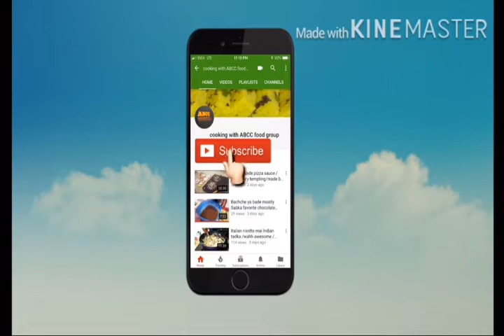झटपट बनाइए चटपटे मसालेदार छोले बहुत ही कम टाइम में बेसिक मैजिक ग्रेवी के साथ एक बार जरूर देखें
डिअर फ्रेंड्स छोले बनाने के लिए जो बेसिक मैजिक ग्रेवी का यूज किया है उसका लिंक मैं आपको यहां डिस्क्रिप्शन बॉक्स में दे रही हूं दिस रेसिपी इस मेड बाय रेनू सिंघल

यह बेसिक मैजिक ग्रेवी का लिंक है